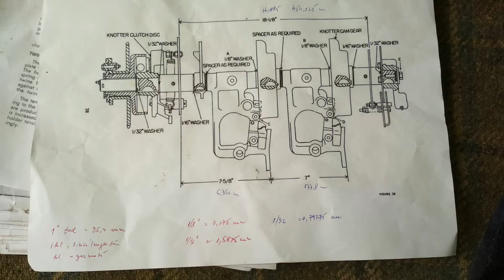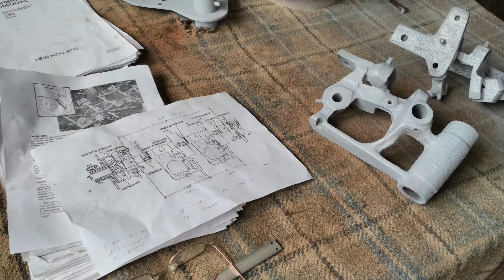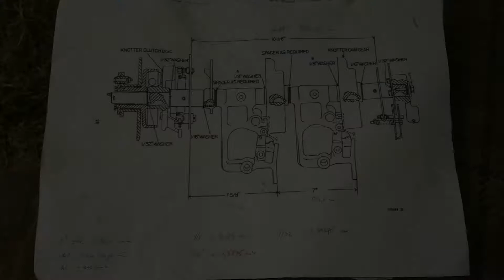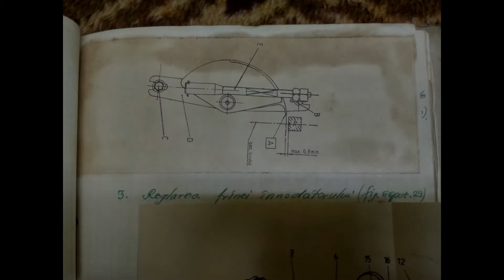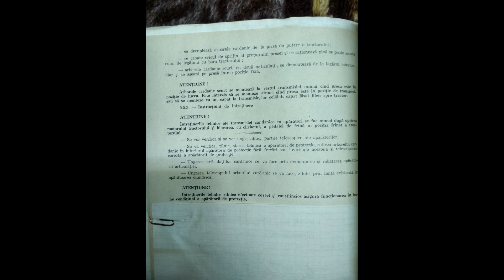Aparat de legat pe ata pentru presa de balotat romaneasca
Reparatie capitala aparat de legat pe ata  , In probe deocamdata...
In videoclip se regasesc si cateva detalii teoretice despre functionarea aparatului de legat pe sfoara.